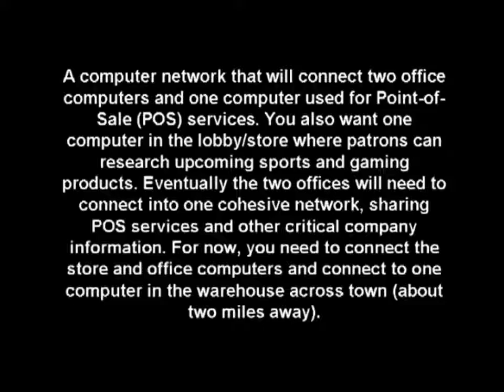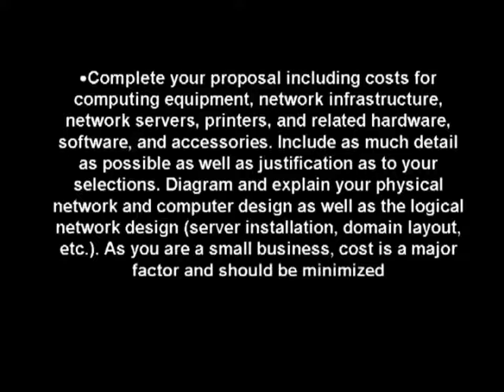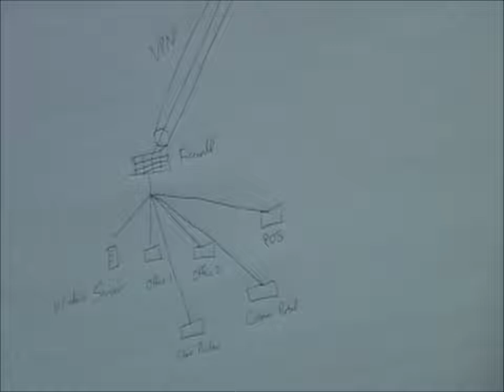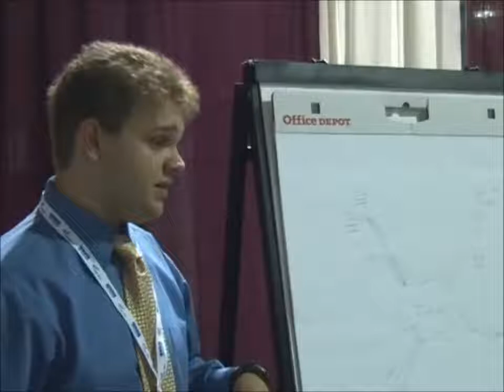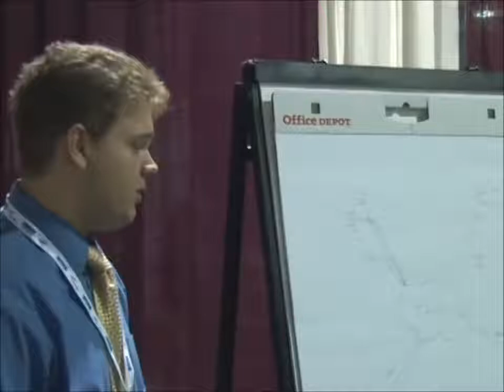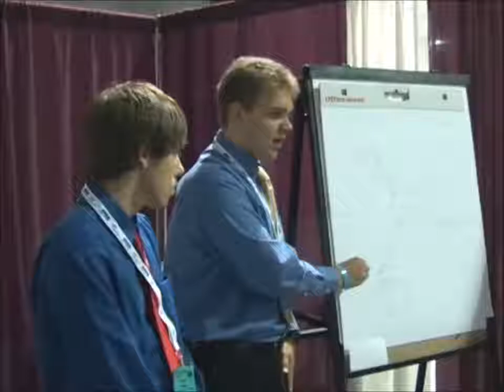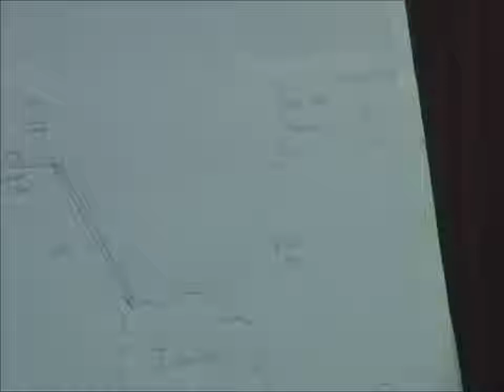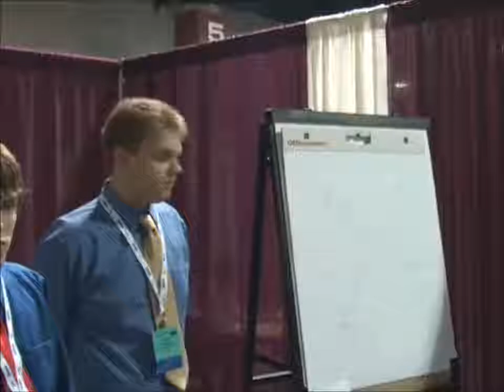2010 FBLA Network Design